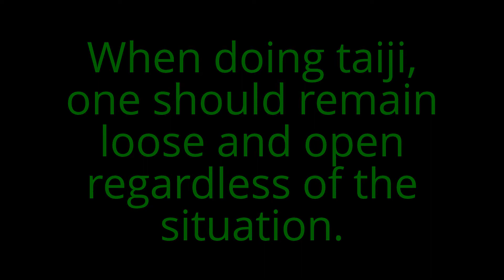Fun with a Headlock - the loose and open way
This is part of a larger video project on which I am working. This is not meant to be a comprehensive martial look at a headlock scenario. It is just a demonstration of what being loose and open can do for you in such a situation.

Brian C. Allen, MSTOM, L. Ac.
Oriental Medicine and Health Services
Acupuncture, Chinese Herbs, Tuina
Taiji (T'ai Chi, Tai Chi), and Qigong (Ch'i Kung, Chi Kung)